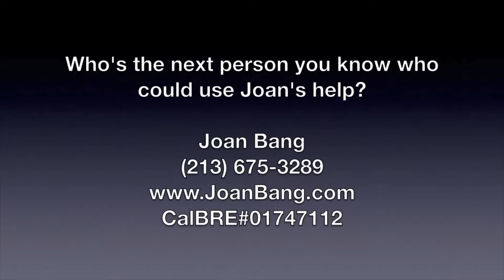Fun Day Monday Drawing Winner for November 2017 with Joan Bang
Joan Bang, GRI
Your Real Estate Consultant for Life